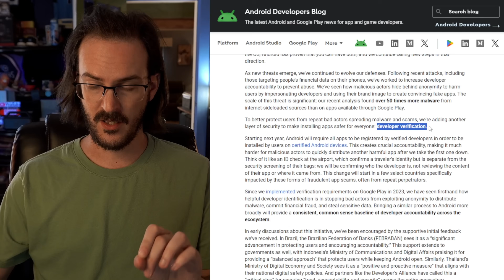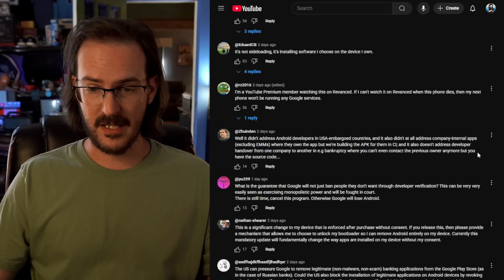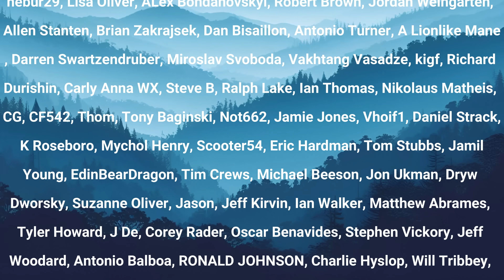Google's Sideloading Restrictions Clarified